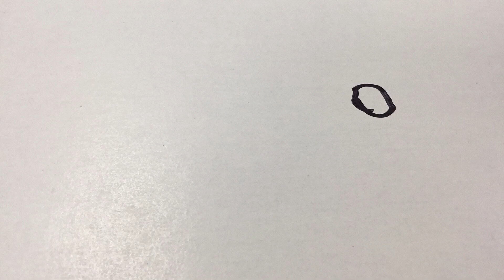Merryhill Midtown: Stop Motion Movie by Robert